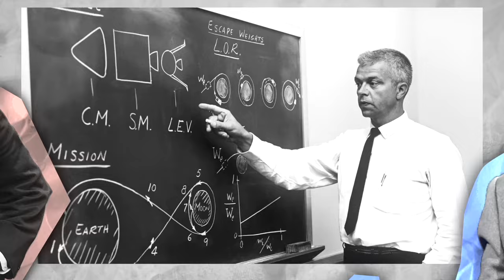We Don't Need Nuclear (Right Now) - Samo Burja | #39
Today, Santiago & Josh interview Samo Burja, President of Bismarck Analysis and Author of the "Bismarck Brief." We discuss:

What is a Live Player?
They said Schwarzenegger was just an actor
French colonialism ends (in 2020)
Modern education is bad for you
Live players need dead players
How committees kill
How to build a real research team
The haystack of the world
Africa and the Greying Planet

Samo Burja is the Founder & President of Bismarck Analysis, a consulting firm that investigates the political and institutional landscape of society. He is a Research Fellow at the Long Now Foundation where he studies how institutions can endure for centuries and millennia. Samo is also a Senior Research Fellow in Political Science at the Foresight Institute where he advises how institutions can shape the future of technology. He writes and speaks on history, institutions, and strategy with a focus on exceptional leaders that create new social and political forms.

This episode is pondered by Presidio Healthcare, an innovative pro-life insurance company launching in Texas.

The New Founding Podcast is recorded at the New Founding HQ in Dallas, Texas, produced by Santiago Pliego & Joshua Clemans, and edited by Jared Cummings.